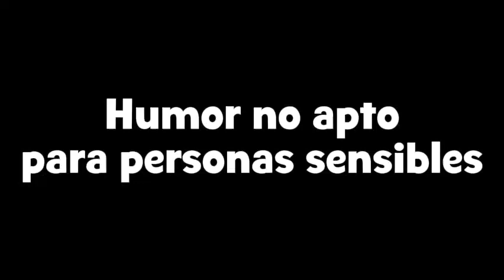[YTPH] Los comerciales sufren una descompostura (Parte 76)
Atención: Humor no apto para personas sensibles.

Nota: Si el comercial que buscas no aparece en esta parte (ejemplo: Un comercial de H2Oh o de una marca de yogures), visita las partes anteriores o deja tu comentario para que yo lo haga en las próximas partes. 👍

Mensaje: Ya estoy a un paso de cumplir 1 año desde que comencé a hacer YTPH's de Comerciales, la primera vez fue en un poop de prueba. Y luego subí el primer poop compilatorio, que fue el 28 de Septiembre de 2023, ya queda un mes y medio para esto. 🎉

Aquí les traigo la Parte 76 de YTPH de Comerciales, espero que les guste. 🙂👍

Aviso: La primera mitad de Agosto de 2024 está a punto de terminar (refiriéndome de los días 1 al 15), y comienza la segunda mitad del mes (del 16 al 31 de Agosto). Así que este video no podría faltar en este canal, además, ya voy tres semanas seguidas subiendo poops hispanos, porque mis ideas no se me acaban en este momento. 🤯

📃 Lista de Comerciales Seleccionados 📃

- Comfort Concentrado - Dulce Carola con Antonella Colombotto (2010)
- Movistar - Araña (2009)

🎭 Voces Loquendo 🎭

Locutor: Jorge